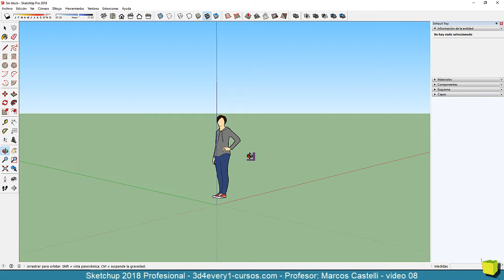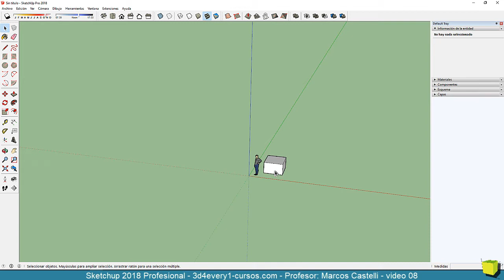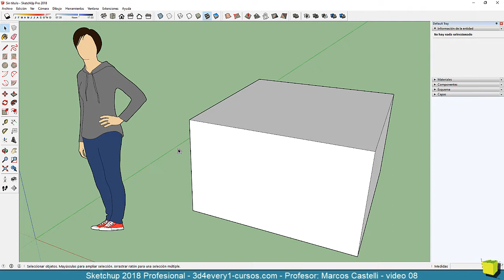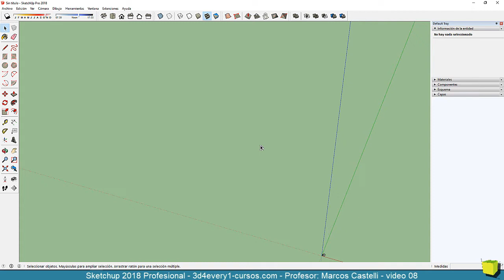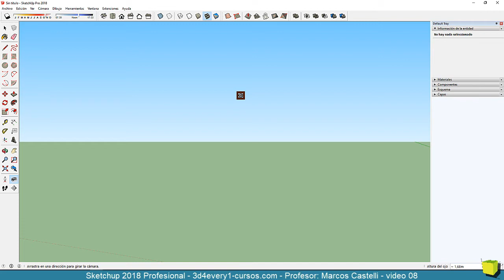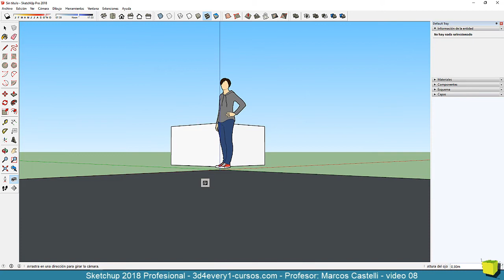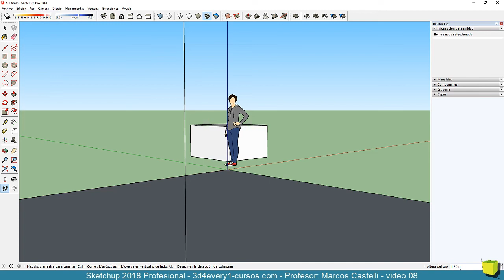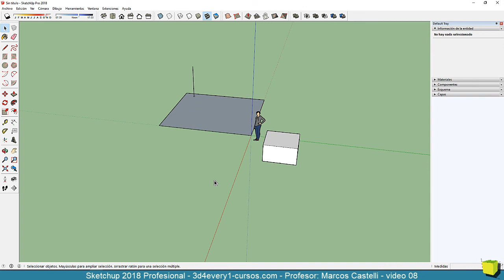Sketchup 2018 - 08 navegar, orbitar y desplazarnos por el mundo virtual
Sketchup 2018 lo primero que debemos aprender es a navegar, orbitar y desplazarnos dentro de SK 2018 con las herramientas y con el mouse, algo imprescindible para modelar en 3d, todo explicado por Marcos Castelli de 3d4every1.

Visita mi pagina web para acceder a google drive y descargar.